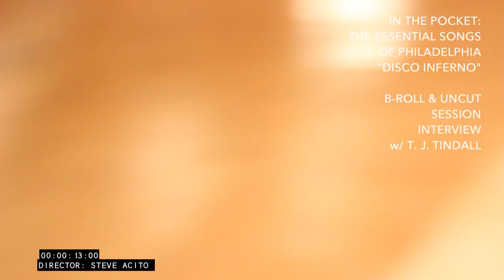TJ Tindall - UnCut Interview / Steve Acito - ITP: Disco Inferno Session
This video includes a few raw camera clips and the unedited, raw interview from my personal archive of TJ Tindall cutting the In The Pocket track "Disco Inferno" for the Essential Songs of Philadelphia series - see more at BluewireMedia.com & SongsInThePocket.org

From XPN - The Key:
Inducted twice into the Philadelphia Music Alliance’s Walk of Fame as a member of MFSB and the Salsoul Orchestra, T.J. Tindall played on numerous hits born out of the legendary Sound of Philadelphia. According to his publicist, he was 65 and died suddenly.

“He was a vital member of MFSB’s famed rhythm section, which laid the foundation for the Sound of Philadelphia,” said PMA Board Chairman Alan Rubens. “You can hear his guitar on so many great hits out of Philadelphia from the ‘70s and ‘80s, from ‘Disco Inferno’ to “You’ll Never Find Another Love Like Mine.”

Tindall’s long list of credits is mind blowing. He was a very soulful guitarist who played on over 30 gold and platinum hits produced by legendary “Sound of Philadelphia” architects Kenneth Gamble and Leon Huff (Gamble & Huff) for artists such as the O’Jays, the Trammps, Lou Rawls, Teddy Pendergrass, Harold Melvin and the Blue Notes, Blue Magic, the Intruders, and the Three Degrees. He also played and recorded with Bonnie Raitt, the Chambers Brothers, the Jacksons, Robert Palmer, the Temptations, and many others. More recently, the Trenton, New Jersey, native came out of retirement to play and record with In the Pocket, the Philly tribute collective led by drummer David Uosikkinen of The Hooters.

Tindall got his start in the Trenton music scene in the 1970s, as guitarist for local legends Duke Williams and the Extremes, and went on to play guitar with the Philly band, The Edison Electric Band.

In a 2013 story about him in Princetoninfo.com, writer Alana Shilling had this to say:

TJ’s break into the R&B scene did not come easily. He describes constant trips to the studio of top Philadelphia soul music producers, Kenneth Gamble and Leon Huff, begging for a chance to play. Bemused by the past, Tindall remembers, “There I was, this white hippy guy with long hair asking to play for an all black rhythm section of the Philadelphia soul movement.let’s just say they had their doubts.”
In 2013 when MFSB was inducted into the Philadelphia Music Alliance Walk of Fame, Tindall spoke with The Philadelphia Tribune about his experience playing in the band:

“It’s funny,” said Tindall. “My feeling about being part of that whole thing is, I don’t think you could buy an experience like that, so whatever we got or didn’t get, just to be part of that for that 10, 15 years was just unforgettable. It was one of the major points of you life, so I’m just extremely thankful that I was involved in that.” Eli concurred saying, “I was fortunate and blessed to have been part of it, really. It was a great training ground, it was better than any kind of university, just being there. I did learn from them. I mean, Gamble and Huff were good producers, and you kind of learn what to do and what not to do also, at the same time.”
Tindall’s daily studio pilgrimages paid off, and in 1970 he finally got his chance to perform, by accident or more accurately because of an accident. A guitarist for Edison Electric Band had a motorcycle accident, and Tindall was brought in to cover and, he says, was immediately adopted by the music crowd.

Below, listen to some of T.J.’s work including a single he cut when he was in The Edison Electric Band, the classic “Disco Inferno,” a video about In The Pocket’s remake of “Disco Inferno,” featuring T.J., and a live television performance with The Chamber Brothers on the Mike Douglas Show from 1972.

Our condolences to his family and friends. More information will become available as we get it.